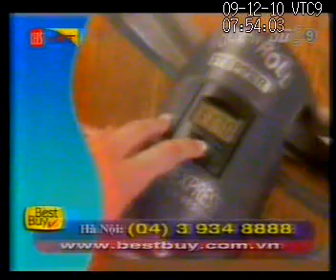12.09.2010 | LET'S VIET (VTC9) - Sự lựa chọn hoàn hảo (Best Buy VN) - Sản phẩm Rock n Roll Stepper